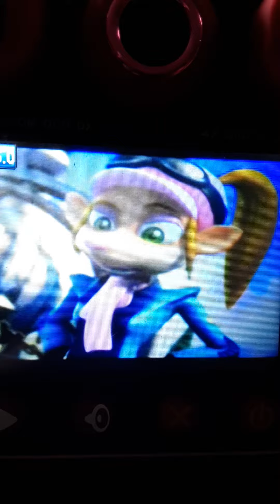Crash Tag Team Racing Characters As Halle And Her Friends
Crash Bandicoot As Halle Lynae Kowceun
Coco Bandicoot As Mary
N Gin As Nephew Steve
Pasadena O Possum As Dizzy The Girl With Glasses
Crunch Bandicoot/Professor Wally As Uncle Andy
Dr Neo Cortex As Uncle Sam
Nina Cortex As Niece Sandy
Von Clutch As Grandpa Chuck
And Willie The Wumpa Whip As Aunty Tiara